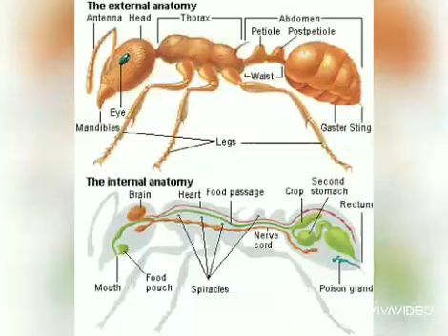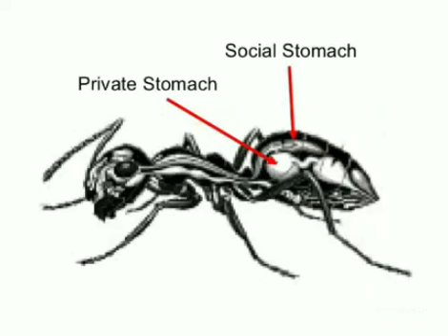Small ant can inspire us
Hello everyone I Mrutyunjaya Kabbur student of govt first grade college Dharwad
ಇರುವೆಯಿಂದ ಸ್ಪೂರ್ತಿ
Inspiration video on ant
Videos on ants
Best motivational by animals
Motivational videos
Best motivational video
Ants are useful